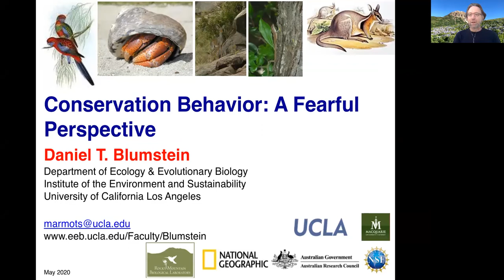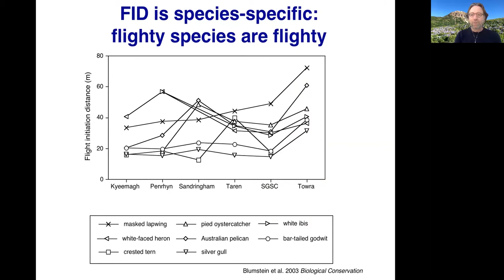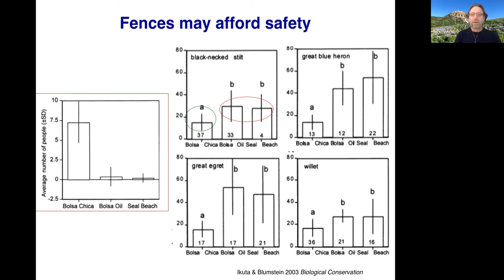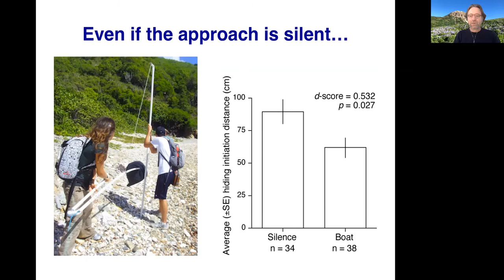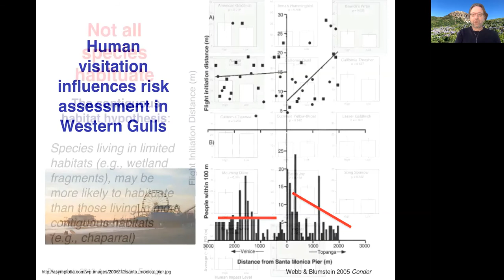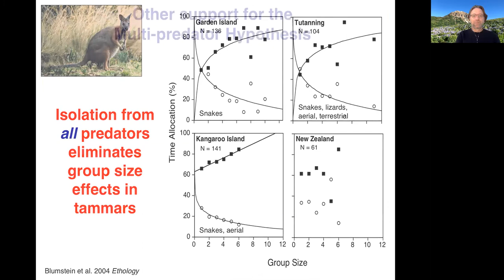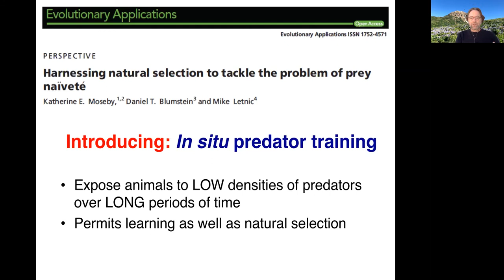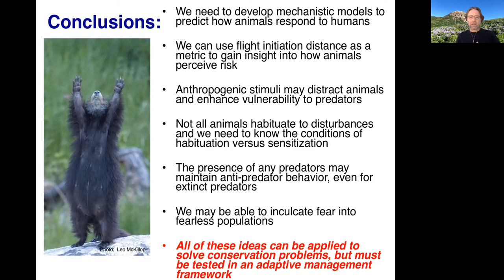Animal behaviour and conservation: Prof Daniel Blumstein UCLA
This talk by Prof Blumstein from UCLA discusses how the study of animal behaviour, and how understanding animal behaviour, can be instrumental in conservation biology